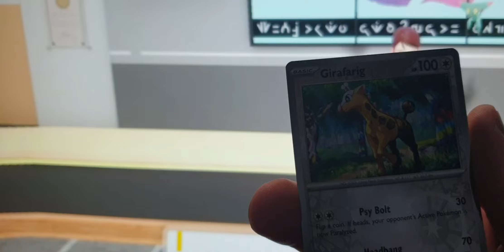POKÉMON TCG - SCARLET & VIOLET: PALDEA EVOLVED BOOSTER OPENING #21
Data de lançamento é já dia 9 de Junho.

Pokémon TCG: Scarlet & Violet - Paldea Evolved é o nome da segunda expansão principal de cartas da série Scarlet & Violet do Pokémon TCG.

São mais de duzentas cartas que poderás coleccionar!